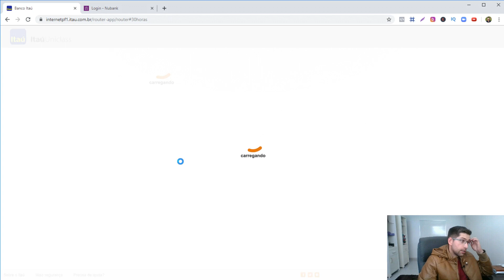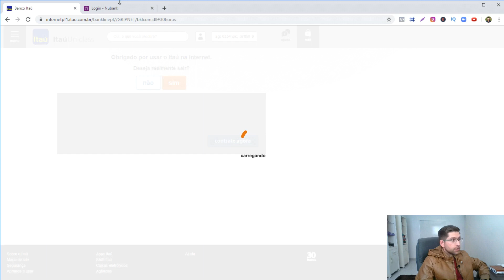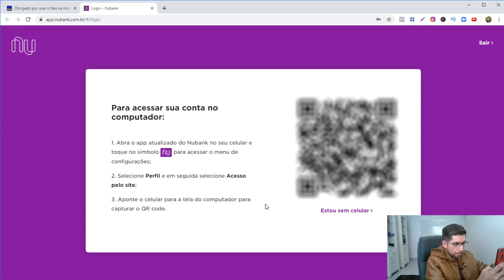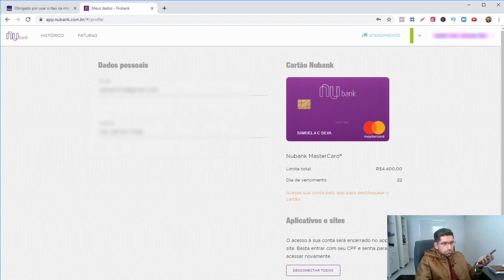Como Conseguir QUALQUER CARTÃO DE CREDITO com LIMITE ALTO mesmo com SCORE BAIXO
🔥 Segue no Instagram 👇
🔥  Grupo Secreto e Exclusivo No Facebook 🔥
Para compartilhar Dicas e Resultados 👇

Neste vídeo eu mostro Como Conseguir QUALQUER CARTÃO DE CREDITO com SCORE BAIXO e mostro também o meu cartão com 29 mil reais de limite.

O cartão nubank é confiável e muito bom, depois que você entende como ele funciona da ate vontade de cancelar outros cartões.

Assista este vídeo e veja como você também pode conseguir um cartão com MUITO LIMITE EM QUALQUER BANCO!

Mesmo na NUBANK que reprova muitos pedidos você consegue se seguir Todos os passos que falo no Vídeo.

Funciona para todos os bancos Nubank, Neon, Next e muitos outros...

Faça Seu Cartão de Credito agora.